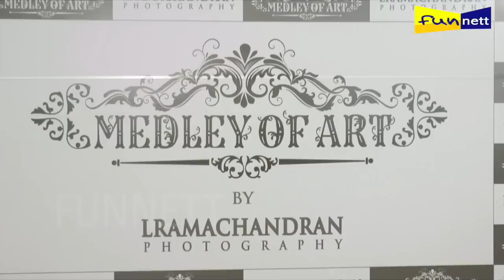Namitha's Presence at Medley Of Art By L.Ramachandran | Playboy Magazine Photographer